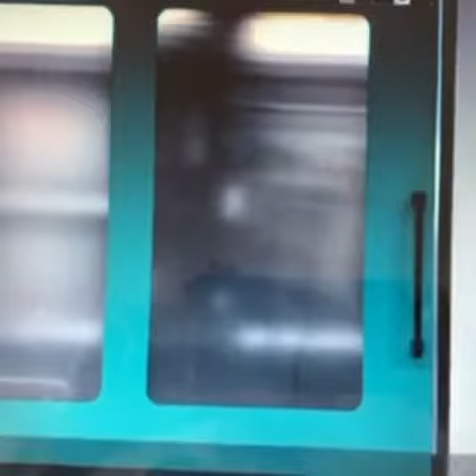Plastic injection molding machine